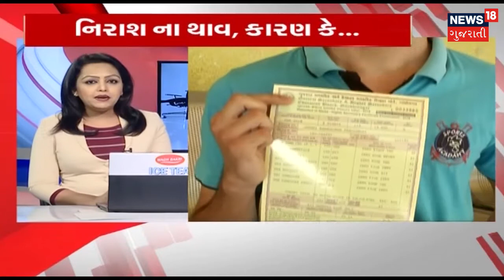બોર્ડ પરીક્ષામાં નથી આવ્યા સારા ટકા, આગળ શું કરવું? - News18 Gujarati | BIG DEBATE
BIG DEBATE: The board exams result not come good, what to do next? Gujarat Board 12 science result declared but students who not scored good marks don't disappoint, we will guide you for next action plan.